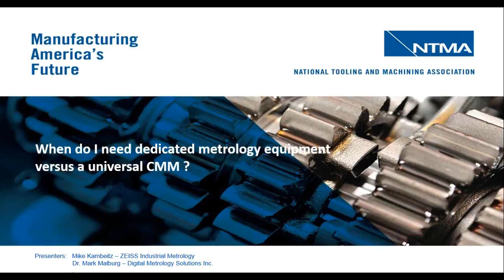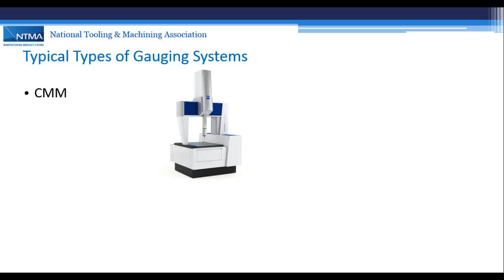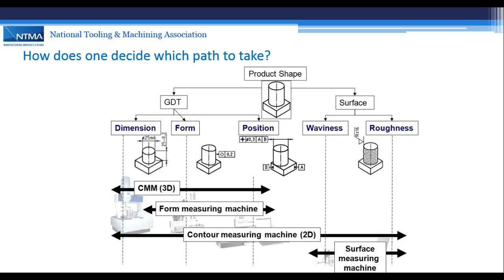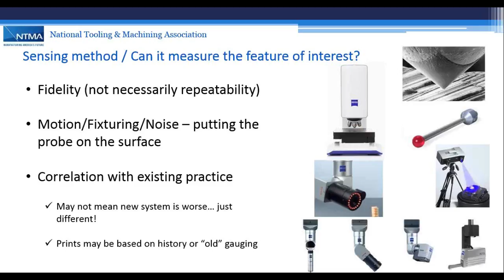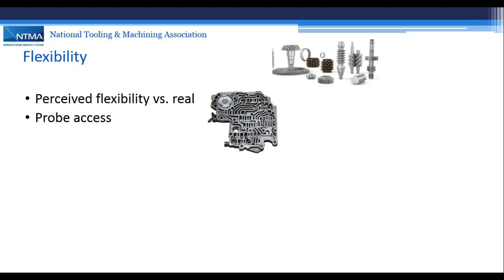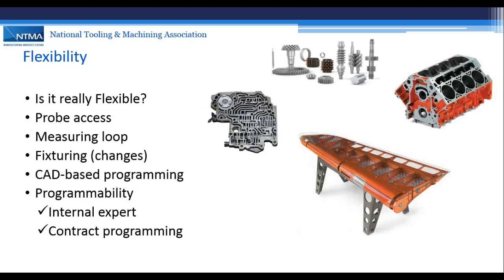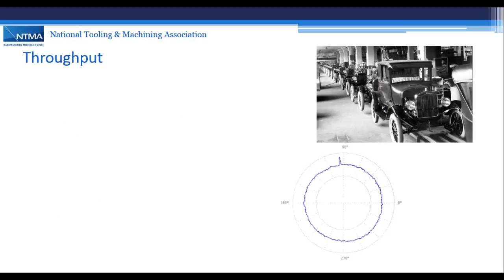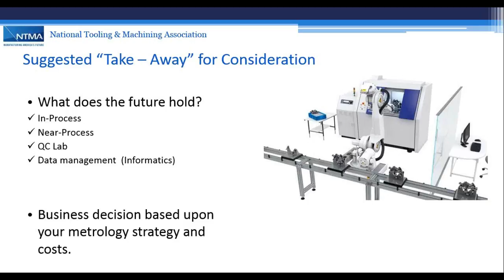Edited 2016 12 13 13 02 METROLOGY When Do I Need Dedicated Metrology Equipment vs A Universal C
NTMA Metrology Webinar presented by Mike Kambeitz, Zeiss and Dr. Mark Malburg, Digital Metrology